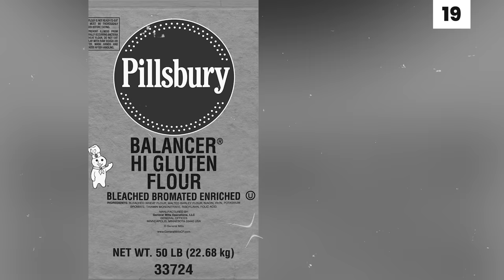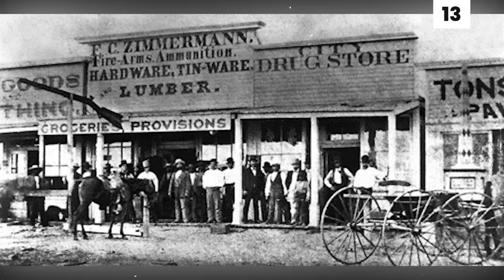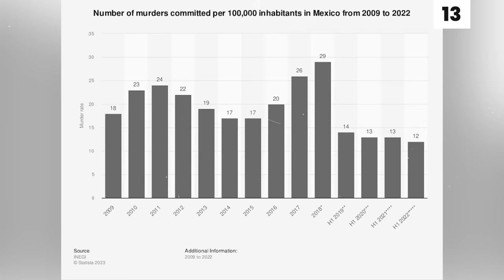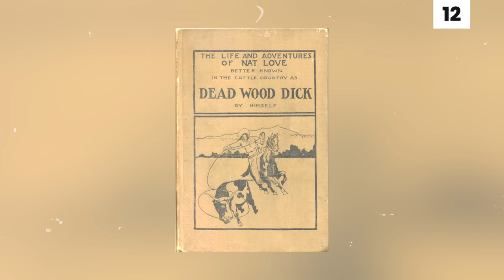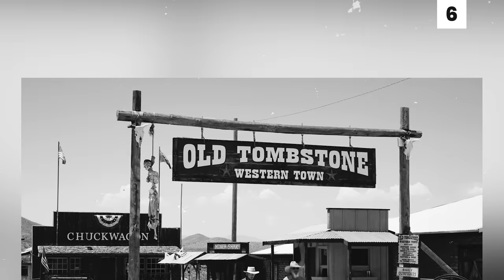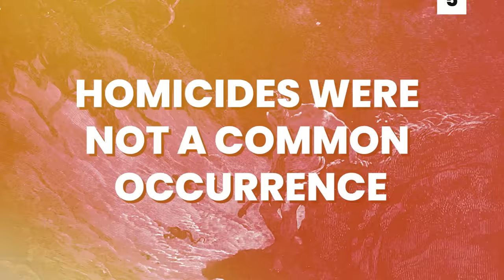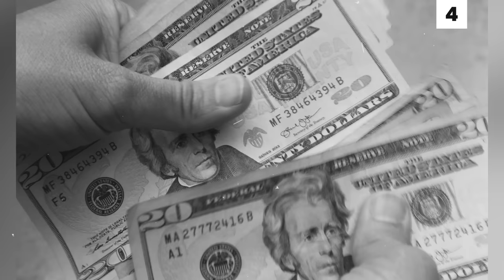20 UNHEARD FACTS Most People NOT Realise About The Wild West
Y'all might think you know everything there is to know about the Wild West, but hold on to your ten-gallon hats, because today, we're about to reveal 20 UNHEARD FACTS most people do not realize about the wild west!